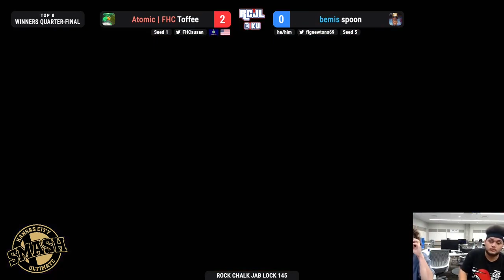RCJL 145 Winners Quarters - Toffee vs spoon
Rock Chalk Jab Lock is a weekly Smash Ultimate tournament held in Lawrence, KS.